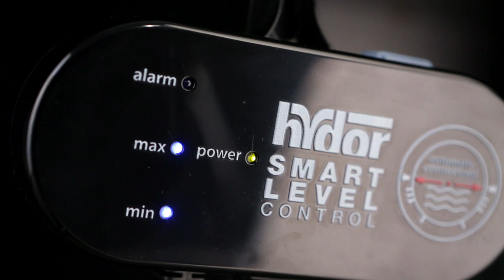Hydor - Smart Level (automatic water level control)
Smart Level is the new versatile fully electronic water level controller designed by Hydor. Smart Level safely and easily handles the aquarium and sump water level due to evaporation. Designed to be used in the many different conditions that exist in the marine and freshwater aquarium environment. Smart Level technology reduces the problems related to lime scale deposits, bacterial film, and wave action, which ensures the continuous, safe, and regular functioning of the Smart Level control. Info